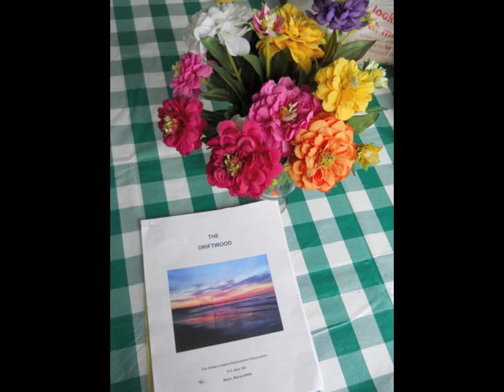Family Fun at Oakdale